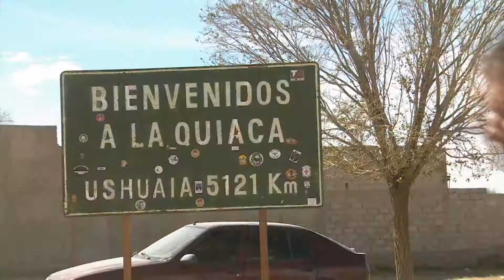Argentina decime que se siente - Lo que nos une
A través de la TELEVISIÓN PÚBLICA Argentina.